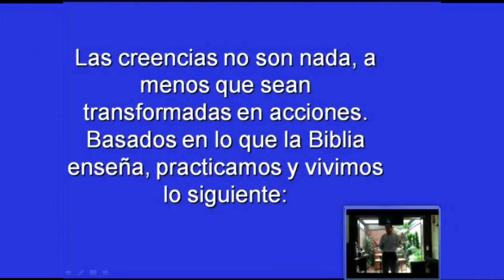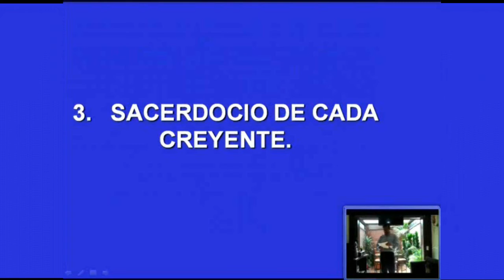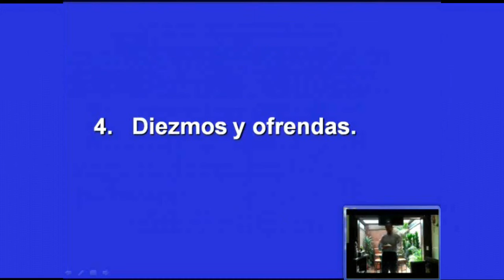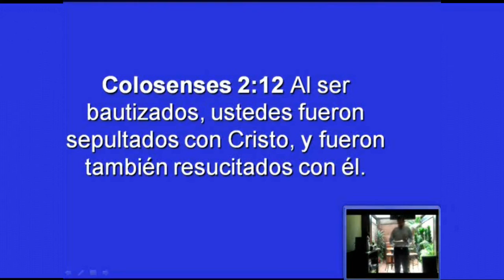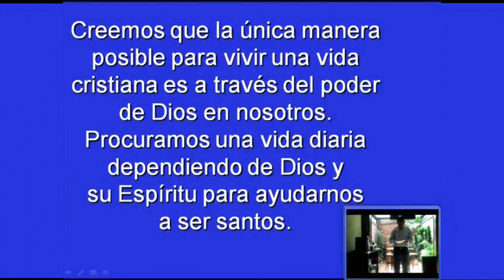Lo que practicamos como iglesia NUESTRO ESTILO DE VIDA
NUESTRO ESTILO DE VIDA: LO QUE PRACTICAMOS

Las creencias no son nada, a menos que sean transformadas en acciones. Basados en lo que la Biblia enseña, practicamos y vivimos lo siguiente:

1. LA BIBLIA ES NUESTRA ÚNICA AUTORIDAD

2ª Timoteo 3:16 La Biblia entera nos fue dada por inspiración de Dios y es útil para enseñarnos la verdad, hacernos comprender las faltas cometidas en la vida y ayudarnos a llevar una vida recta.

Dependemos de la Biblia y la aceptamos como nuestro manual para vivir. Nuestra primera pregunta al enfrentar una decisión es: ¿Qué dice la Biblia

al respecto?. Practicamos la lectura bíblica diaria, el estudio y la memorización de la Biblia. La Biblia es la base para todo lo que creemos.

2. AUTONOMÍA DE LA IGLESIA LOCAL.
Colosenses 1:18 ...Cristo es la cabeza del cuerpo, que es la iglesia. El que es el principio, fue el primero en resucitar, para tener así el primer puesto en todo.

Cristo, y no una persona, grupo u organización religiosa, es la cabeza formal de la iglesia. Aunque reconocemos el valor de asociarnos y cooperar con otros grupos cristianos, creemos que cada iglesia
local debe tener gobierno propio, y ser independiente de cualquier control denominacional. Instamos a la congregación a determinar su propia estrategia, estructura y estilo.

3. SACERDOCIO DE CADA CREYENTE.
Apocalipsis 1:6 Y nos hizo reyes y sacerdotes para Dios, su Padre. 1ª Pedro 2:9 Pero ustedes son pueblo escogido, real sacerdocio, nación santa, pueblo que pertenece a Dios, para que proclamen las virtudes de aquel que los llamó de la oscuridad a su luz maravillosa.

La Biblia nos enseña que cada creyente es llamado para el servicio cristiano de “tiempo completo”, sin importar su vocación. Practicamos la verdad de que cada creyente es un ministro al instar a nuestros miembros a que encuentren un lugar de ministerio en la iglesia y la comunidad (hospitales, cárceles, asilos, etc). Cada creyente tiene acceso directo a
Dios a través de la oración y la lectura bíblica.

4. DIEZMOS Y OFRENDAS.
Levítico 27:30 El diezmo de todo lo que produzco, pertenece al Señor.
1ª Corintios 16:2 Cada primer día de la semana cada uno de vosotros ponga aparte algo ...

En la Iglesia Local practicamos el diezmar para el sustento de los líderes y la obra misionera y el ofrendar para el mantenimiento de la iglesia, como
Dios manda. Reconocemos que dar el 10% de nuestros ingresos es el mandato bíblico para dar y ofrendamos lo que proponemos en el corazón.

5. BAUTISMO POR INMERSIÓN
Colosenses 2:12 Al ser bautizados, ustedes fueron sepultados con Cristo, y fueron también resucitados con él.

Practicamos el Bautismo en la manera en que Cristo fue bautizado y como la Biblia manda a todos los discípulos (o aprendices) sean hombres o mujeres.

6. ORAR: VIVIR GUIADOS DEL ESPÍRITU.
Juan 15:15 (Jesús dijo)...”Yo soy la vid, vosotros los pámpanos; el que permanece en mí, y yo en él, este lleva mucho fruto; porque separados de mí nada podéis hacer”

Creemos que la única manera posible para vivir una vida cristiana es a través del poder de Dios en nosotros. Procuramos una vida diaria dependiendo de Dios y su Espíritu para ayudarnos a ser santos.

7. HABLAR A OTROS ACERCA DE CRISTO.
1ª Pedro 3:15 Y estad siempre preparados para presentar defensa con mansedumbre y reverencia ante todo el que os demande razón de la esperanza que hay en vosotros.

Es la responsabilidad de cada cristiano el compartir las Buenas Nuevas con aquellas personas con quienes Dios nos trae en contacto, y diariamente el compartir personalmente acerca de Cristo e invitar
amigos a la iglesia.